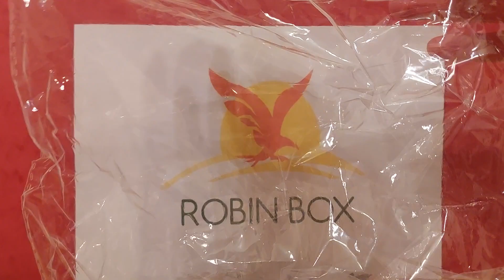Különleges küldemény érkezett hozzám (Unboxing) 142. Rész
Remélem tetszett nektek a meglepetés, ami a csomagban lapult.